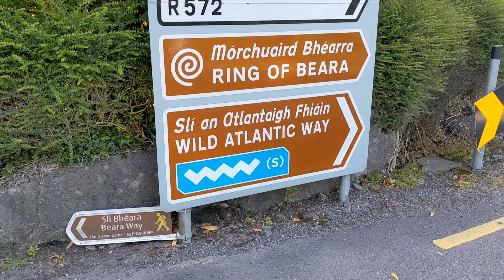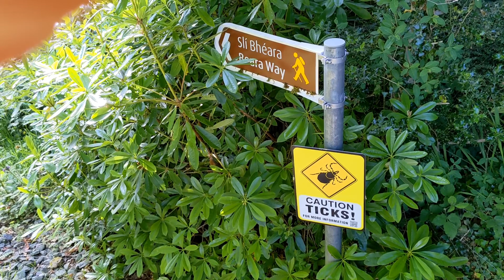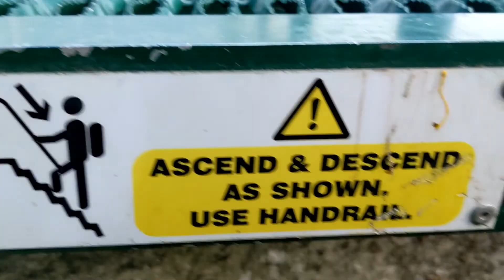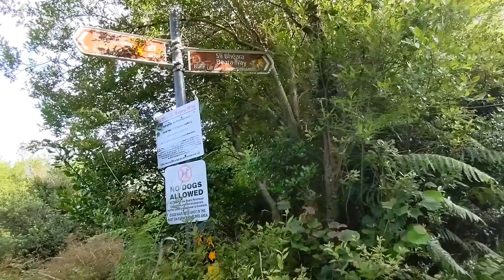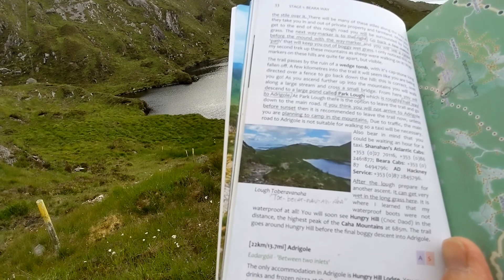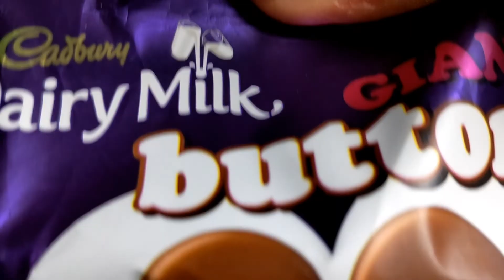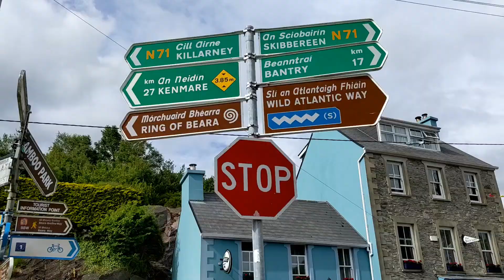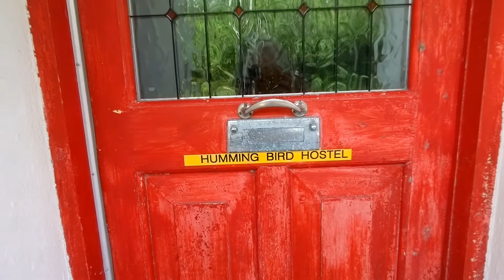Ireland Way. Day 3